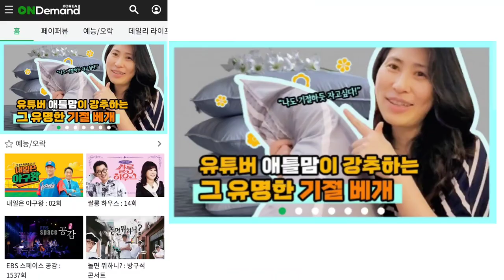모다모다 샴푸 사용후기, 70대 언니~청춘을 돌려준 모다모다 샴푸~흰머리 끝 흑갈색~MODAMODA SHAMPOO, 온디멘드코리아 샵 기절베개 ODK SHOP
*모다모다 샴푸 사용 후기입니다.
70대 언니의 2주간 사용 후기 궁금하셨죠.
언니의 완전히 달라진 머리 색상 확인하시고,
모다모다 궁금증 댓글로 설명해드립니다.

*온디맨드 코리아 방송에서 애틀맘 '기절베개' 영상을 2주간 메인에서 방송해주셨습니다.
기절베개 품절로 구매 못하셨던 분들 '온디맨드 샵'에서 구매하세요. ODK SHOP

*저는 직원이거나 회사와 관련이 없습니다.
모든 자료는 모다 모다 회사 유튜브, 해외 인터넷에 나온 자료를 바탕으로 만들었습니다.

*다른 유튜버들이 리뷰한 5분 염색약과 혼동하지 마세요. 모다모다 샴푸는 염색약이 아닙니다.